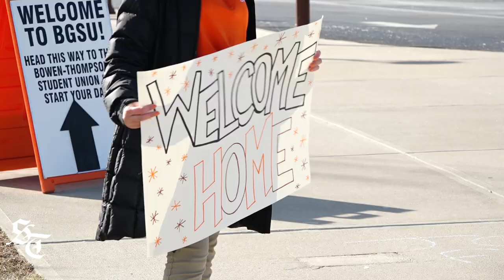BGSU holds annual Presidents Day Open House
Thousands of high school students, along with their parents, attended BGSU's annual Presidents Day Open House Monday.